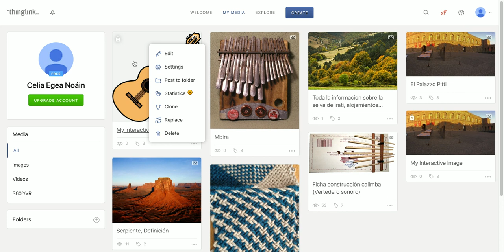Thinglink (3): escritorio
Mini-videotutorial sobre Thinglink